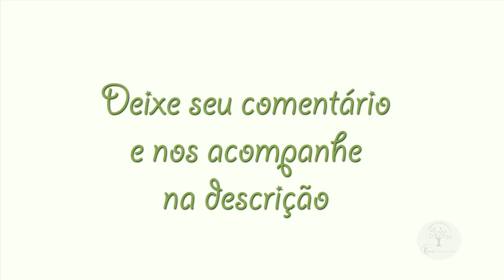Podar Pessegueiro , chegou o inverno ta na hora Plantar em Casa